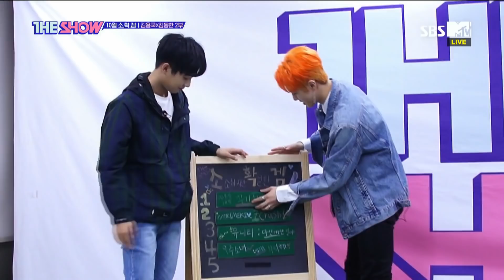JINLONGGUO X Kim Dong Han, THE SHOW MINI GAME 2 [THE SHOW 181023]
JINLONGGUO X Kim Dong Han, THE SHOW MINI GAME 2

Official  K-POP YouTube channel of SBS Plus.

대한민국
K-POP의 모든것

SBS플러스가 만든 유튜브 공식 K-POP채널!